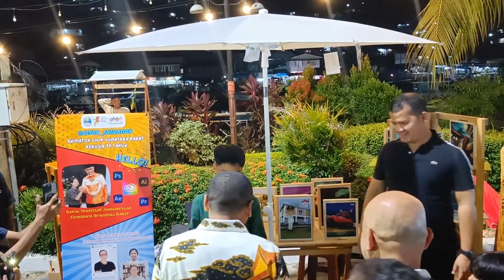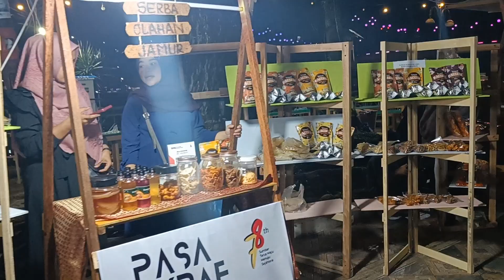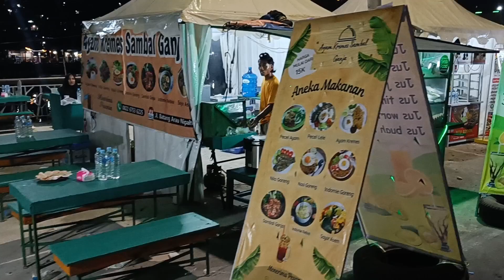Berkeliling PasaEkraf 2023 dengan Wakil Gubernur Sumbar Pak Audy Joinaldy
29 September - 1 Oktober 2023 , Jembatan Siti Nurbaya Padang